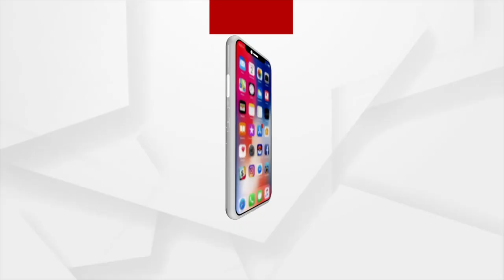'Mo Swapnara Bhubaneswar' program is held